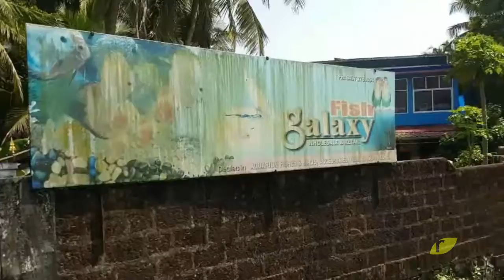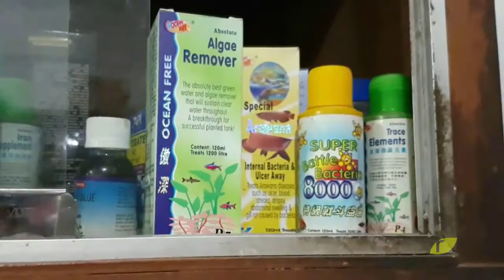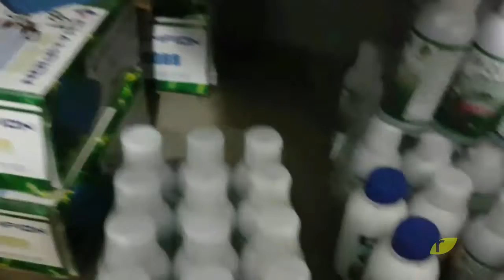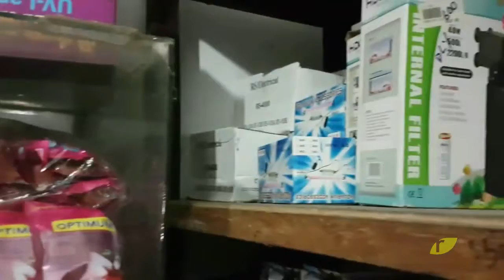Fish Galaxy, the other side of pet torture